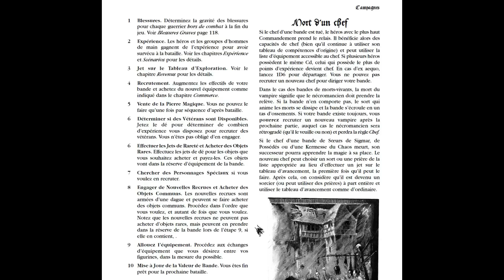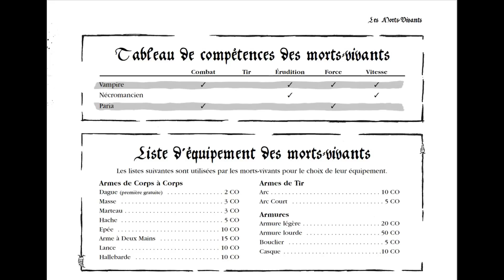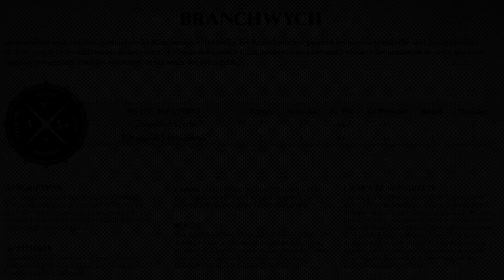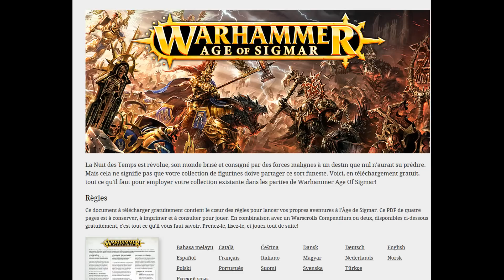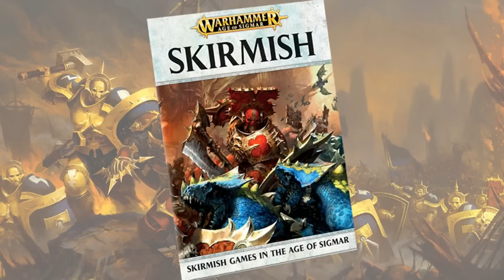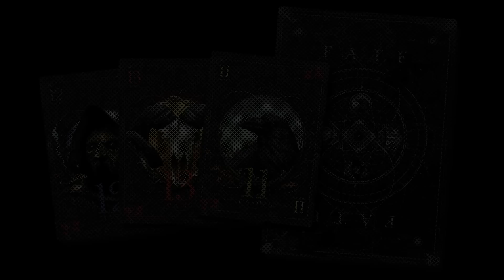Blablapero #2 Escarmouche, la profusion!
Deuxième cession de blabla. Rémy et Alex vous propose un regard critique et très documenté (^^) sur les jeux d'escarmouche d'aujourd'hui et d'hier.

On lance le pavé dans la mare et on vous attend pour en débattre sur twitter

Ps: La petite blague d'intro est une spéciale dédicace à Alex.P (joueur de Rdt qui est venu discuter sur Fb)